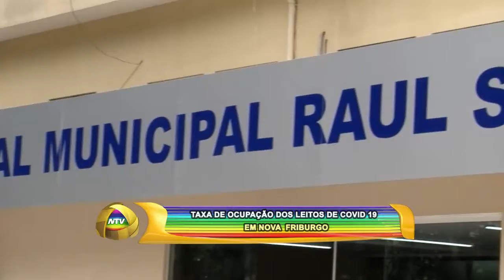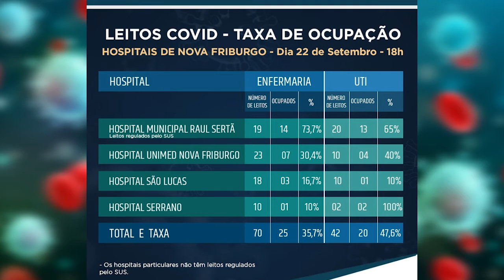TAXA DE OCUPAÇÃO DOS LEITOS COVID 19 EM N FRIBURGO 22 09 20